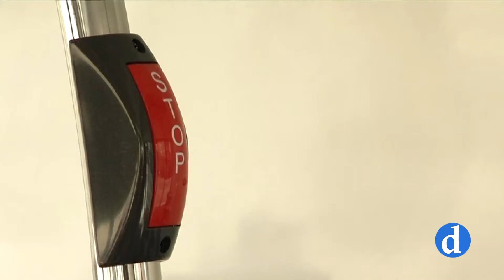Unauto y el Archivo Municipal se unen para acercarnos al patrimonio de la ciudad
Mostrar el patrimonio de la ciudad a los usuarios del autobús urbano. Así nace el nuevo proyecto que ha unido al Archivo Municipal con la empresa UNAUTO. 50 fotografías que recopilan la historia de la principal arteria del casco histórico; la calle comercio y su evolución en los últimos 150 años.